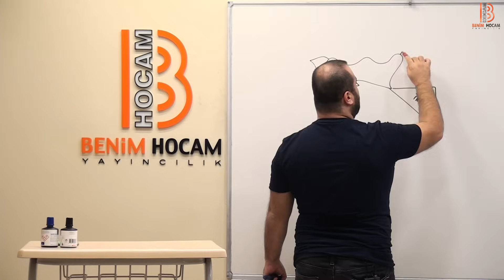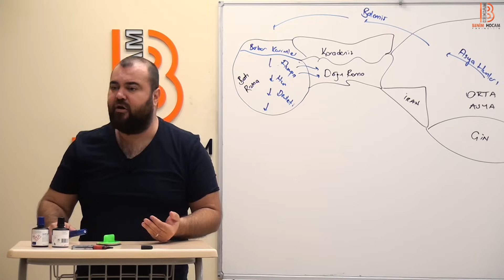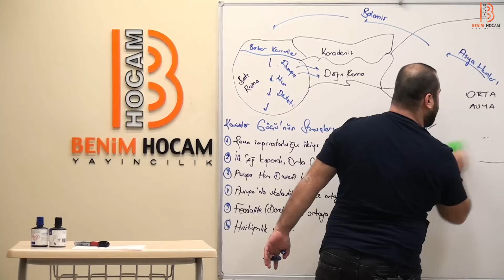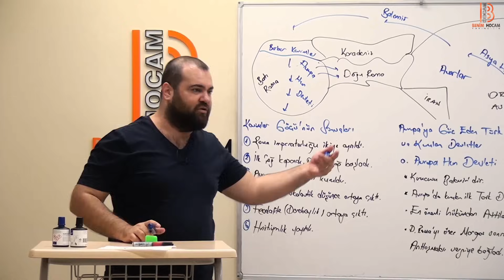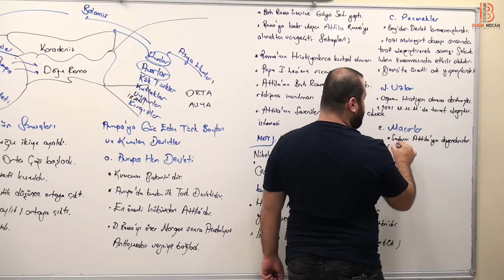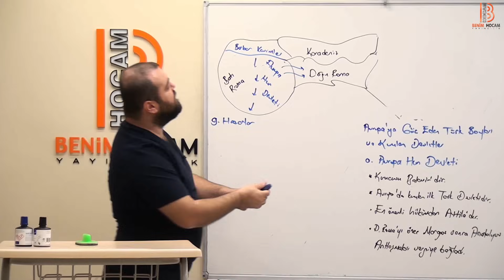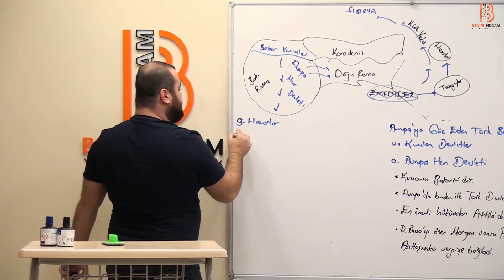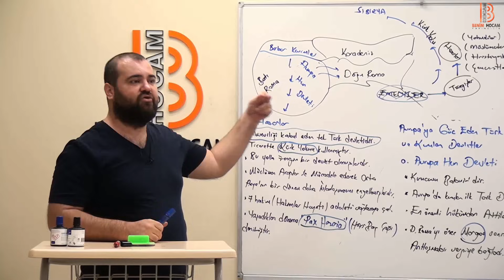12)Ramazan YETGİN - İlk Türk Devletleri - II (AYT-Tarih) 2022